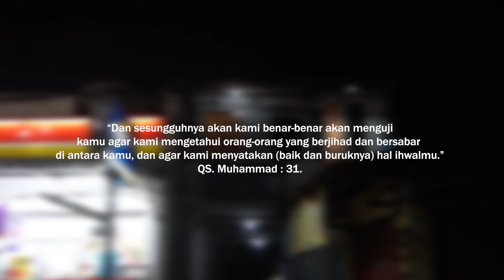DIGITAL RAMADHAN S2 - COBAAN EPS 3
Halo Creative People. Marhaban Ya Ramadhan.
Digital Ramadhan kali ini. kami membuat sesuatu yang baru. ketika kemarin kami mencoba membuat web series bisu. kali ini kami membuat dengan gaya baru ( Dari Season yang sebelumnya ). Dimana ada penerus dari ridho dan bagus. semoga web series ini dapat mengibur dan bermanfaat untuk kita semua.
jangan lupa bantu share, komen dan like ya Creative People terima kasih :)

Untuk lebih jelasnya tentang karya apa saja yang dikerjakan oleh SecondFloor anda bisa lihat di link dibawah ini.